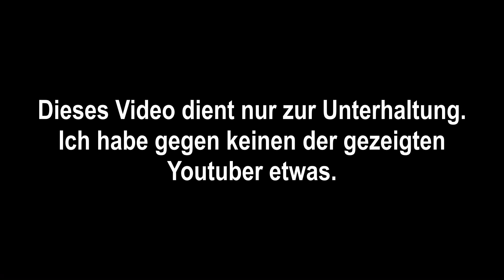10 Youtuber in 150 Sekunden Parodieren || That'sJannis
Heute habe ich 10 Youtuber in 150 Sekunden (2:30 Minuten) Parodiert/Nachgestellt. Ich hoffe das Video gefällt euch, da es viel Arbeit war. Hier die Youtuber die im Video vorkommen:

Luca is kein Youtuber aber egal sonst wären es keine 10 :)

✘Hallo und herzlich willkommen hier auf dem Kanal That’sJannis! Hier findest du Vlogs\Videos und Streams!

►Mikrofon: Auna mic 900b
►Schnittpogramm: Video Deluxe Premium
►Bildschirmaufnahmepogramm: OBS
►Tastatur: RAZER Blackwidow Elite
►Maus: Logitech G502 HERO
►Mauspad: Trust Gaming GXT 764 Glide-Flex
►Gamingstuhl: ELITE Racing MG-200 (in Rot, Schwarz)
►Kamera: Canon G7x Mark iii
►Kameramikrofon: Rode VideoMicro
►Softbox: ESDDI Softbox

✘Habt ihr schon…
Wenn nicht dann jetzt nachholen um nichts mehr zu verpassen und mich zu Unterstützen!

✘Ich bedanke mich fürs Zusehen und bis zum nächsten Mal!✘